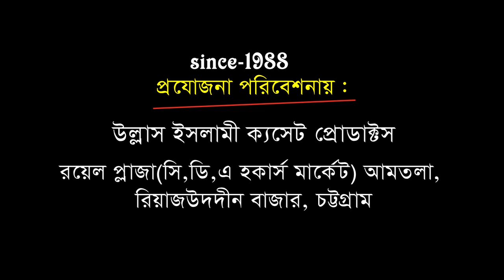Arabik Lectior | Siekh Jamal Mohammad Sakar Al-Hosaini | Ullash Icp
Linkdin Link